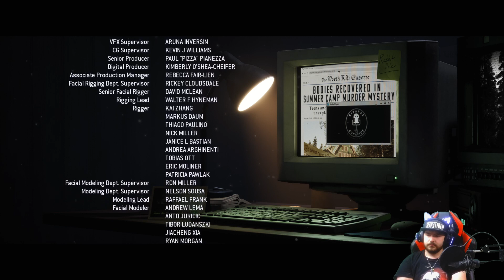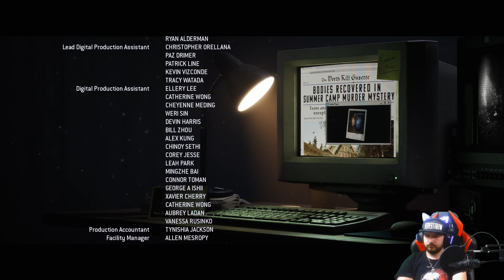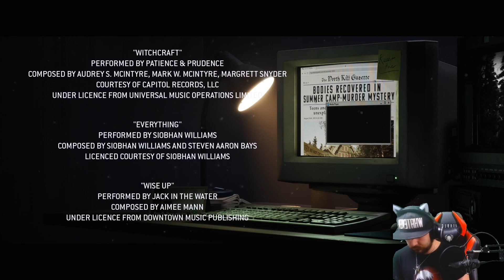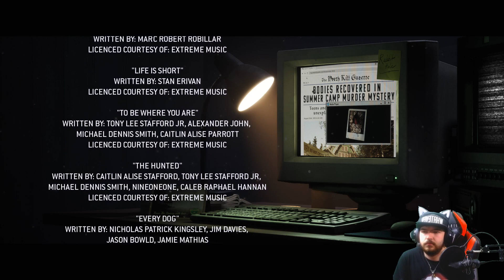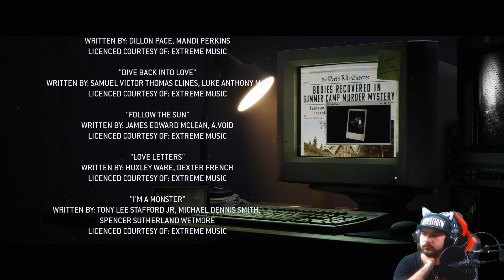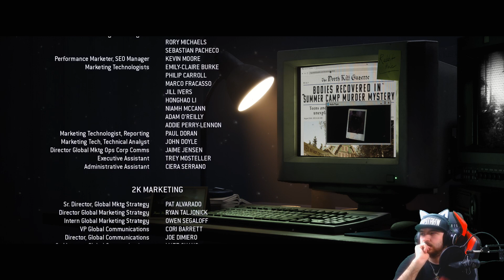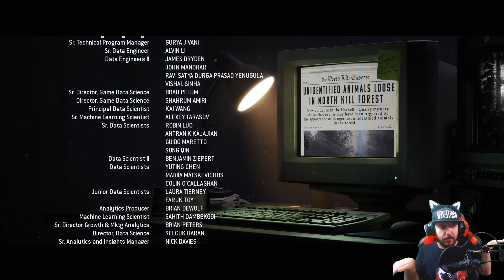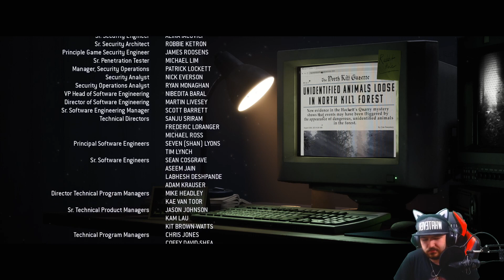Das Finale 🌲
Hallo

ich Spiele mit euch das Spiel The Quarry! Mal schauen wer am Ende Leben wird und wer serben wird!

THE QUARRY Folge 9

Das ist ein Community Server für Zuschauer & Freunde!
Ich bitte darum sich an die klaren regeln zu halten und recht Freundlich zu sein.
Weitere Infos auf dem Server!

Spiele als jede:r der 9 Betreuer:innen in einer fesselnden kinoreifen Erzählung, in der deine Entscheidungen aus einem Netz von Möglichkeiten genau deine individuelle Story weben. Jeder Charakter kann dabei zur Hauptfigur werden, bevor der neue Tag anbricht.

Welche Story wirst du schreiben?

🟥🟥🟥🟥🟥Über mich🟥🟥🟥🟥🟥

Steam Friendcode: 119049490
Wohnort in Niedersachsen
Vollständiger Name: Niklas Schröpfer

🟥🟥🟥🟥🟥Freunde & Partner🟥🟥🟥🟥🟥

DANKE FÜRS LESEN DER BESCHREIBUNG UND SCHÖNEN TAG NOCH ODER SO! :D